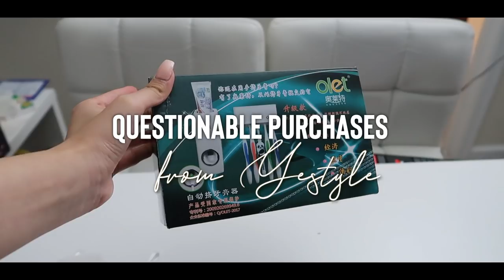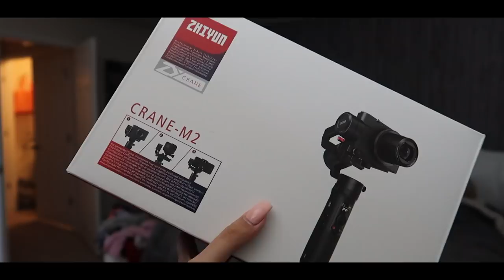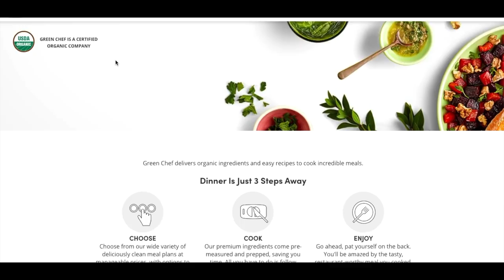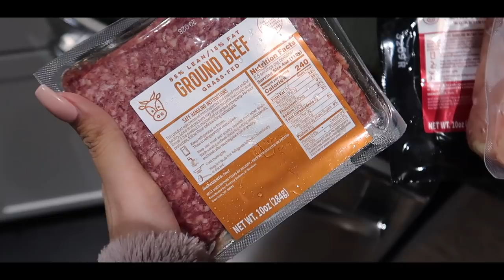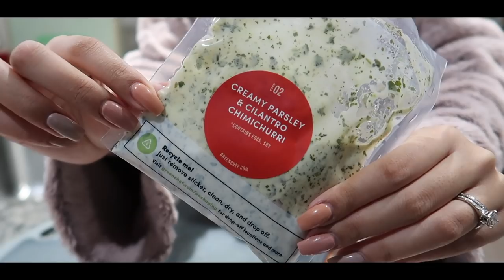LIFE UPDATE VLOG | SKIN SPIRO STATUS, DEBT BALANCE...BUYING A HOUSE?!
In this video I give you all a peek into date night, show you one of my favorite local workouts (Kazaxe), bring you all along to my go-to hydrofacial at Skin Facial Bar, show you all my skin after 10 months on Spironolactone, break down our current debt status and our next moves! Thank you for tuning into this life update vlog! Cheers to positive vibes for 2020!
○ SNAPCHAT ME! @saaammage
○CAMERA | CANON G7X II
○ ZHIYUN CRANE M2